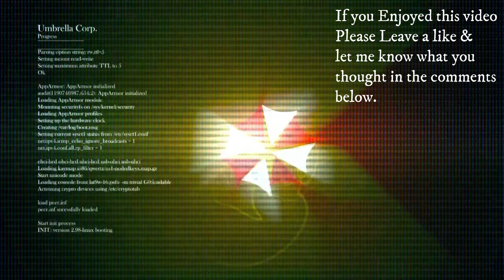Dead Space Remake (Hard) Chapter 2: Intensive Care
I don't know why there's a purple shimmer in the shadows I didn't see them while I was playing it was only on the recording.

Chapter 2: Intensive Care
Intensive Care is a chapter where Isaac Clarke is led throughout the USG Ishimura's Medical Deck. The core objective is to locate Captain Matthius' RIG to get the codes revealing what happened to the USG Ishimura before and after the Planet Crack. The codes are also requested by Hammond so they can gain access to parts of the ship that only the captain or high-ranking officers can enter. The ship's main Morgue has been barricaded, potentially by survivors, to keep the infection from reaching the dead. Hammond informs Isaac that he must travel to the clinic and Zero-G Therapy to get thermite and a shock pad to build a makeshift bomb to destroy the barricade. On the way to get the shock pad and thermite, Isaac faces two new enemies, the Lurker and the Enhanced Slasher, made from the corpse of the Ishimura's Captain Benjamin Matthus. The bat-shaped Infector also makes its first appearance here. Isaac also comes across a recording left by Nicole that tells the state of the clinic during the infestation, which was being overrun with the wounded and dying from the Necromorph outbreak. Once finished, Hammond informs Isaac that the Ishimura's Engine is out of fuel and will soon enter a decaying orbit towards the planet, so then Isaac heads off to the Engineering Deck to see what he can do.

On this deck, Isaac also gains the Kinesis Module. He is given it by an insane survivor, who talks of having foreseen Isaac's arrival, and kept the Kinesis Module for him to take. She dies shortly after giving it to Isaac though.